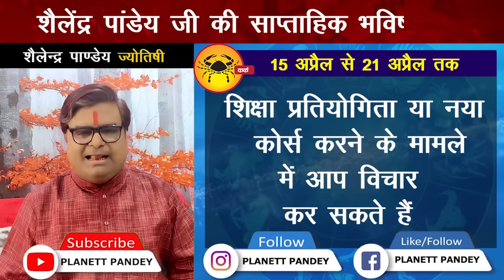15 अप्रैल 2024 से 21 अप्रैल 2024 का साप्ताहिक राशिफल | Shailendra Pandey | Weekly Rashifhal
Whatspp चैनल से जुड़ने के लिए इस लिंक पर click करें

15 April 2024 to 21 April 2024 का Weekly Horoscope | Shailendra Pandey | Weekly Rashifhal

Weekly Rashifhal | शैलेंद्र पांडेय जी से जानिए 15 April 2024 to 21 April 2024  के बीच क्या होने वाला है आप सभी लोगों के जीवन में खास और इस सप्ताह किस राशि के खुलेंगे किस्मत के दरवाजे जानिए इस खास साप्ताहिक राशिफल में

Free Weekly Horoscope Prediction for 12 Zodiac Signs,
Weekly Horoscope: Check Astrological prediction from 15 April 2024 to 21 April 2024
Shailendra Pandey Weekly Rashifal,
Shailendra Pandey Ka Saptahik Rashifal,
Shailendra Pandey Ka Saptahik Horoscope,